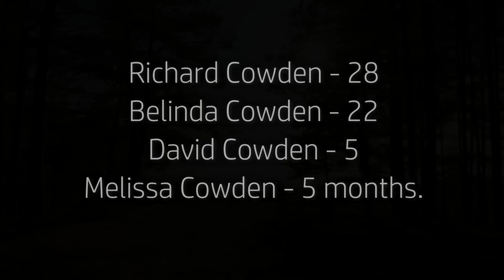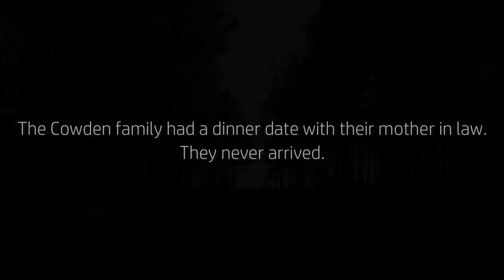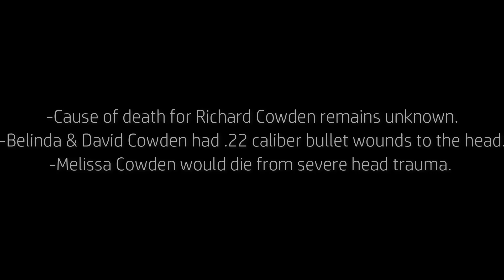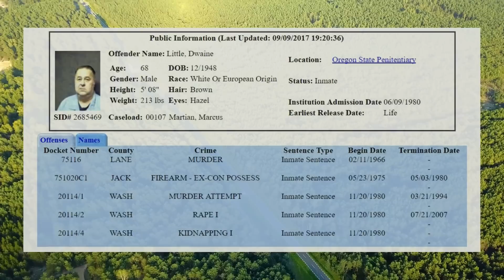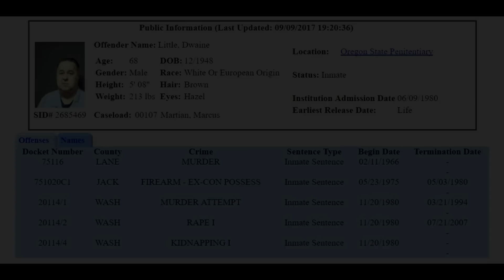The Tragic Story Of The Cowden Family Murders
The Cowden family went on a seemingly normal camping trip in the 70's. Never to return again. This is their story.